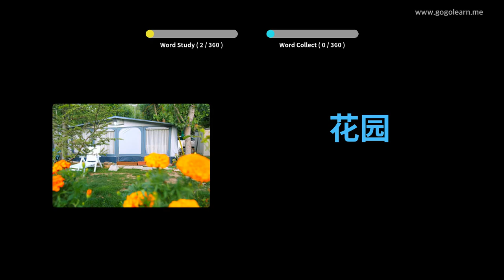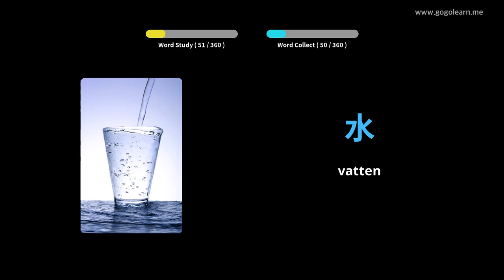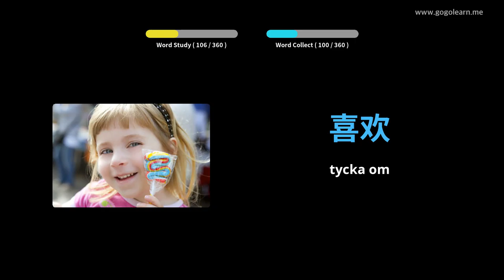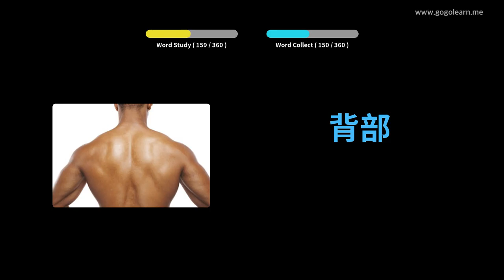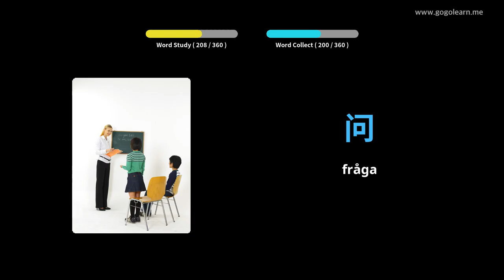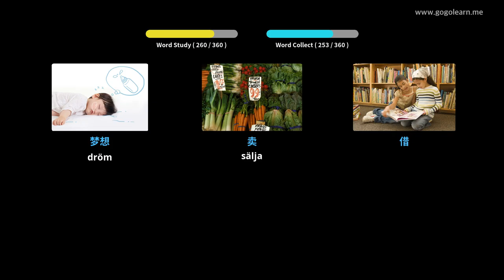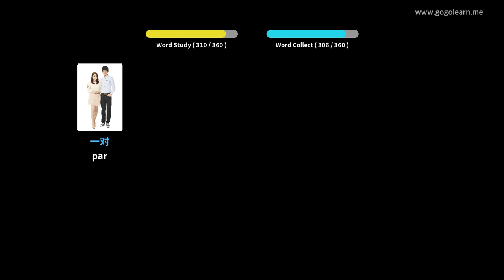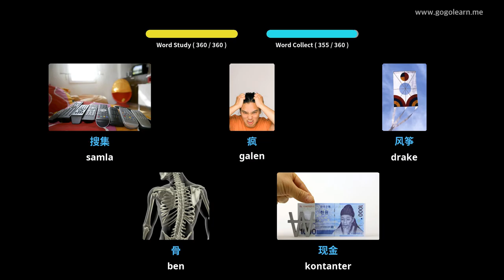Lär Dig Kinesisk Genom Bilder |Kinesisk Ordförråd Grundläggande Barn | Golearn